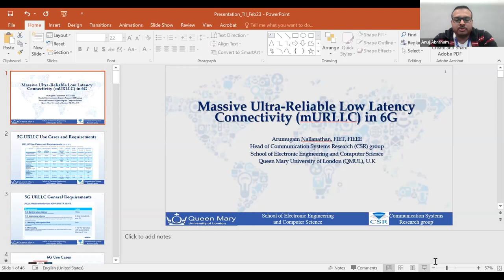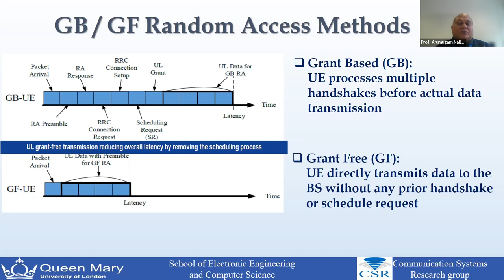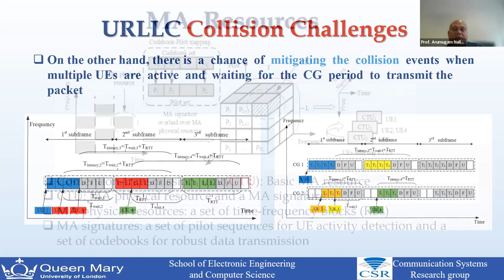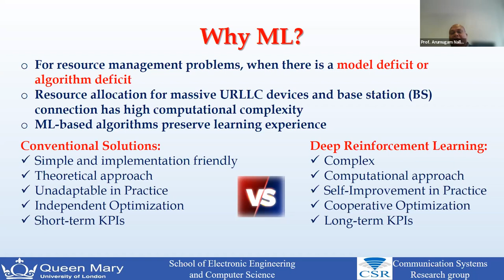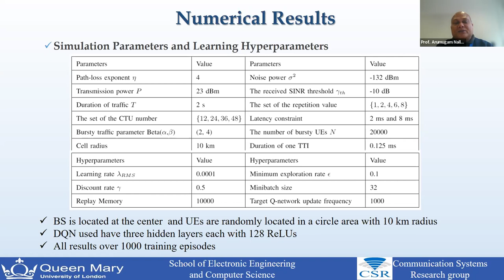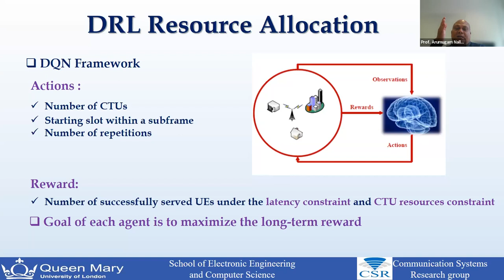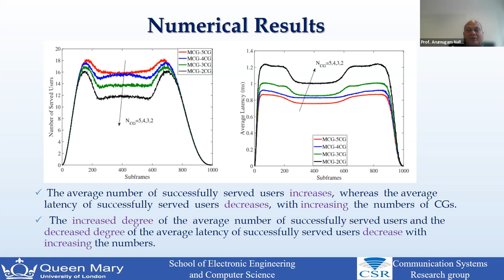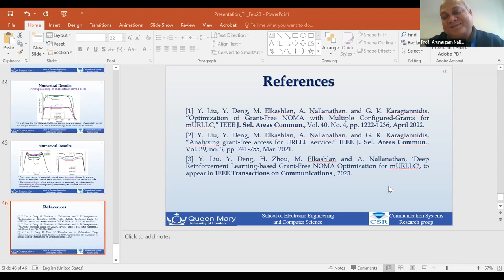AIDRC Seminar Series - Prof. Arumugam Nallanathan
Prof. Arumugam Nallanathan

Talk topic: Massive Ultra-Reliable Low-Latency Connectivity (mURLLC) in 6G

Abstract:

Massive Ultra-Reliable and Low-Latency Communications (mURLLC), which integrates URLLC with massive access, is emerging as a new and important service class in the next generation (6G) for time-sensitive traffics and has recently received tremendous research attention. However, realizing efficient, delay-bounded, and reliable communications for a massive number of user equipments (UEs) in mURLLC, is extremely challenging as it needs to simultaneously take into account the latency, reliability, and massive access requirements. To support these requirements, the third generation partnership project (3GPP) has introduced enhanced grant-free (GF) transmission in the uplink (UL), with multiple active configured-grants (CGs) for URLLC UEs. With multiple CGs (MCG) for UL, UE can choose any of these grants as soon as the data arrives, while with single CG (SCG), UE need to wait for the CG period to transmit the packet. In addition, non-orthogonal multiple access (NOMA) has been proposed to synergize with GF transmission to mitigate the serious transmission delay and network congestion problems. However, in the GF-NOMA scheme, the data is transmitted along with the pilot randomly, which is unknown at the BS and can lead to new research problems. In this talk, Machine Learning (ML) approaches in mURLLC systems will be presented. Promising research directions and possible ML solutions will also be discussed.

Bio:

Arumugam Nallanathan is Professor of Wireless Communications and the founding head of the Communication Systems Research (CSR) group in the School of Electronic Engineering and Computer Science at Queen Mary University of London since September 2017. He was with the Department of Informatics at King’s College London from December 2007 to August 2017, where he was Professor of Wireless Communications from April 2013 to August 2017. He was an Assistant Professor in the Department of Electrical and Computer Engineering, National University of Singapore from August 2000 to December 2007. His research interests include 6G Wireless Networks, Internet of Things (IoT) and Molecular Communications. He published more than 500 technical papers in scientific journals and international conferences. He is a co-recipient of the Best Paper Awards presented at the IEEE International Conference on Communications 2016 (ICC’2016), IEEE Global Communications Conference 2017 (GLOBECOM’2017) and IEEE Vehicular Technology Conference 2017 (VTC’2017). He is a co-receipient of IEEE Communications Society Leonard G. Abraham Prize, 2022.